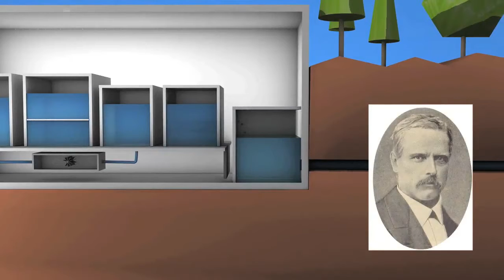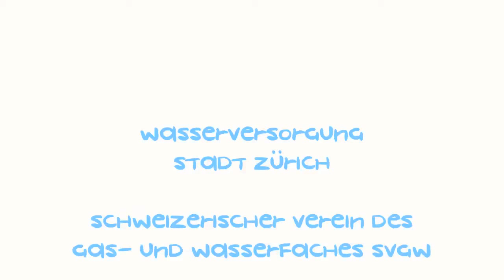Kreislauf des Züriwassers von César Javier Schuhmacher 3D Diplomarbeit